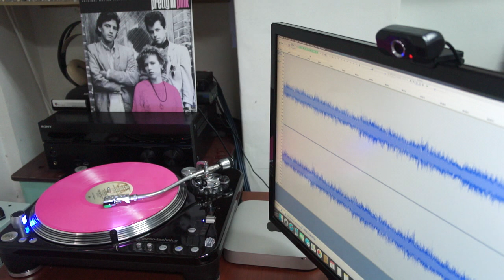The Smiths - Please Please Please Let Me Get What I Want (192kHz/24bit FLAC HQ Vinyl) US Press 1986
Taken from the 1986 soundtrack Pretty In Pink